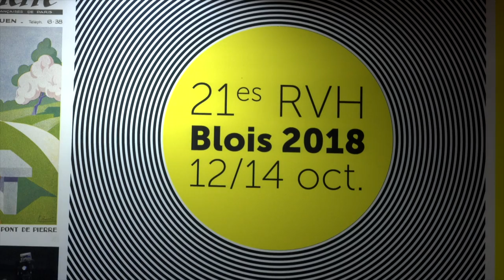Elisabeth Crouzet-Pavan - Décapitées : trois femmes dans l'Italie de la Renaissance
A l'occasion des Rendez-vous de l'histoire 2018 à Blois, Elisabeth Crouzet-Pavan vous présente son ouvrage "Décapitées : trois femmes dans l'Italie de la Renaissance" aux éditions Albin Michel.